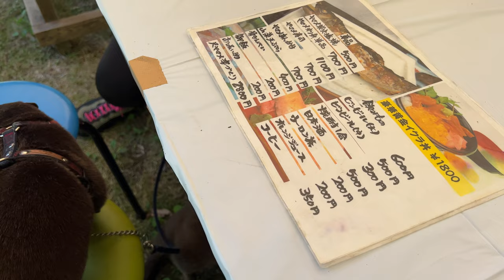[Original Video] Offering the Best Landlocked Salmon to Otters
Heaven for foodies!

★Camera
GoPro Hero10 Black, iPhone13 Pro